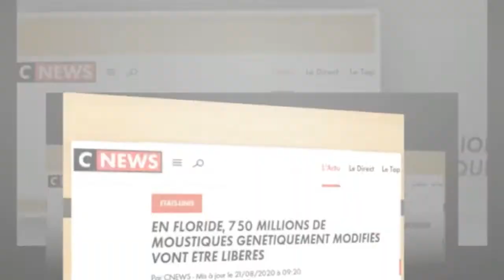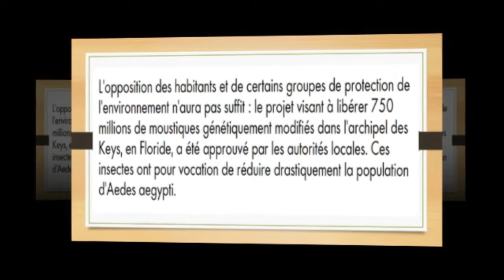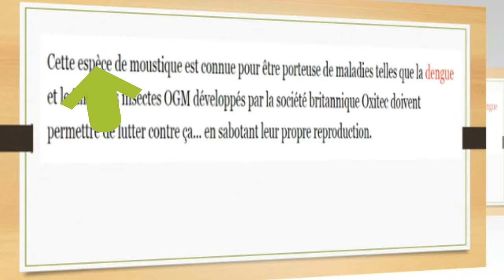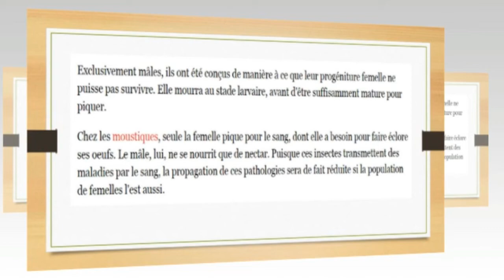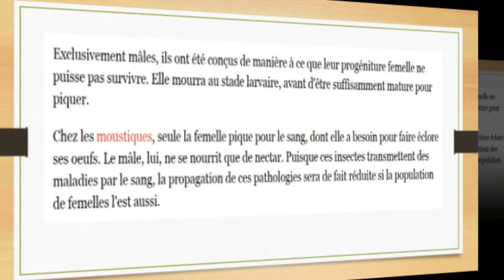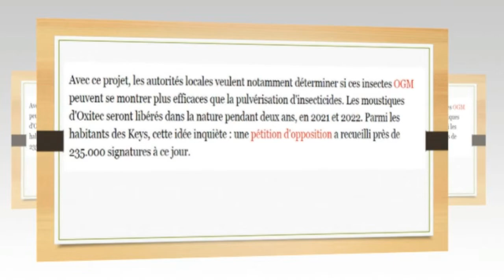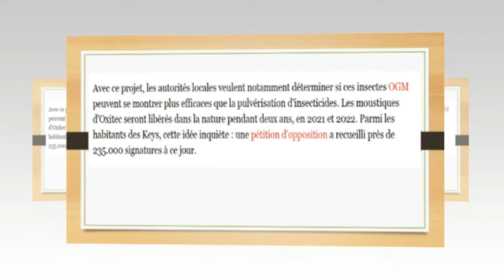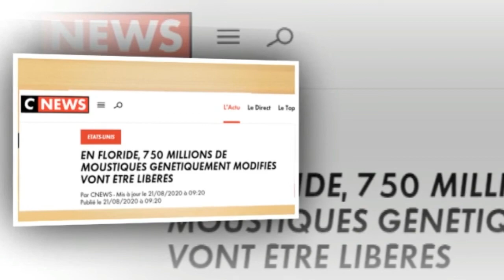En Floride, 750 millions de moustiques vont être libérés فرنسيتك عبر الصحف و المواقع